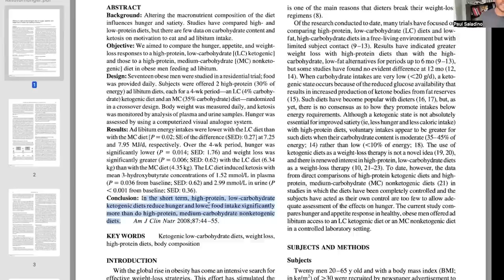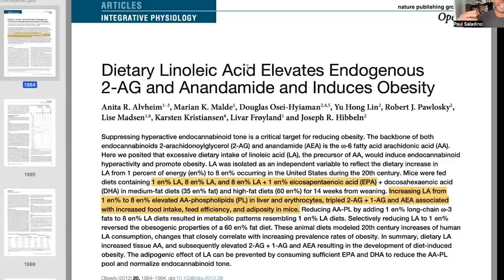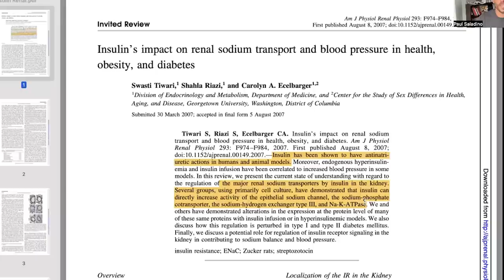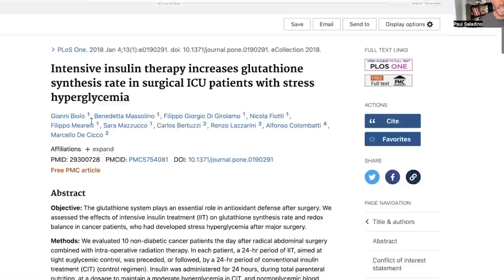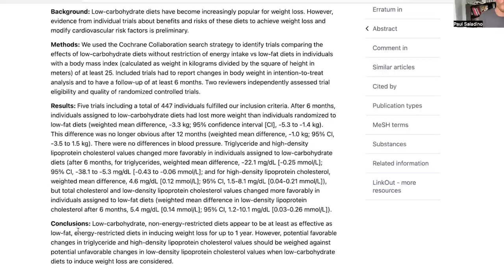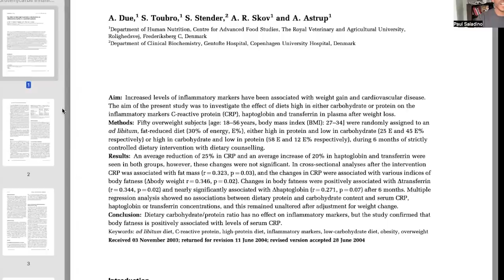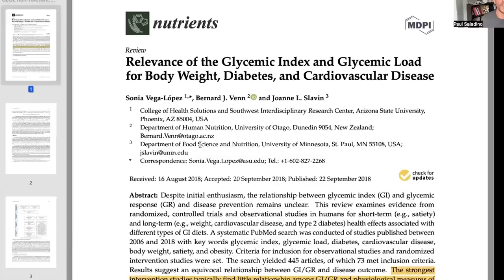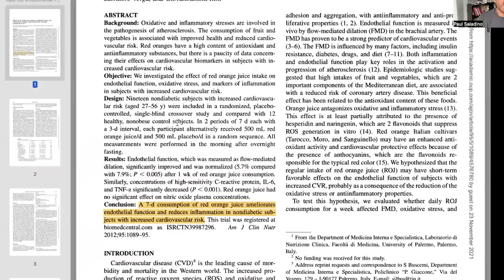Dangers of a keto diet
A note from Paul: Throughout my training and practice as a physician, I have come to one very disappointing conclusion:  Western medicine isn’t helping people lead better lives. Now that I’ve realized this, I’ve become obsessed with understanding what makes us healthy or ill. I want to live the best life I can and I want to be able to share this knowledge with others so that they can do the same. This podcast is the result of my relentless search to understand the roots of chronic disease. If you want to know how to live the most radical life possible I hope you’ll join me on this journey.

On today’s podcast, Paul reviews his dietary journey, from vegan to paleo to carnivore, and now, animal-based. He does a deep dive on why he believes that adopting a ketogenic diet, long-term, can be dangerous and why he believes carbohydrates in the form of fruit and honey are essential.

00:00:01 Heart & Soil Testimonials

00:02:56 Podcast Begins

00:03:24 Paul’s previous dietary journey

00:11:34 Pauls current animal-based diet

00:14:04 Benefits of a ketogenic diet

00:17:34 The best way to fix your appetite

00:24:04 Dangers of a ketogenic diet

00:26:49 How keto damages the kidney and why insulin is essential for electrolyte management

00:32:09 How a ketogenic diet negatively affects sex hormone binding globulin

00:35:39 Negative effects of a ketogenic diet on T3 and hormone markers

00:44:34 The benefits of carbohydrates

00:50:09 Is a blood sugar spike really detrimental?

00:53:14 Fruit and honey are not the same as refined sugar